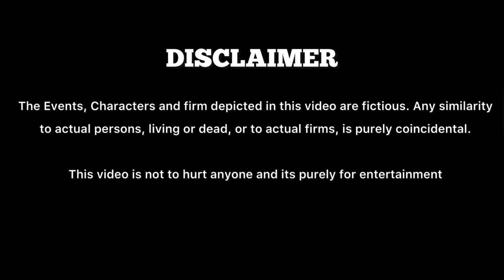Summer Atrocity | Mabu Crush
Smart Buy Gadgets ❤️

Do visit smart buy gadgets page for premium quality Earphone, Airpods and Iwatches in affordable price 🔥 also get free gifts ❤️

Products starting from Rs.250

Combo Offers Available In Affordable price ❤️

Cash on delivery Available  🚚 Delivery All Over India 🌍

Summer !!.. is here. Looks like everyone is struggling with the heat of the sun...
So , to make u all chill out from this hot sun , I'm back again with a chilling video in this summer 🥳